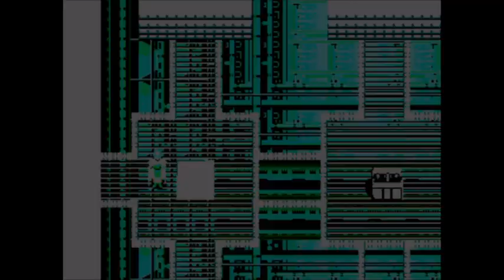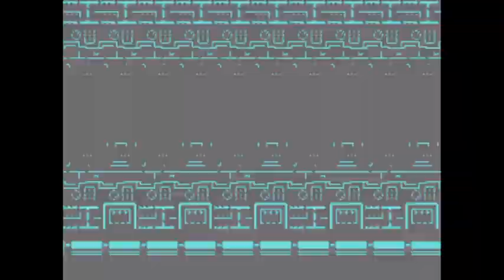Phantasy Star III: Generations of Doom Part V: Sari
We get another ally, we lose someone's father, and backtracking.